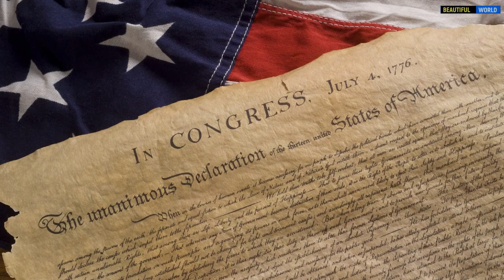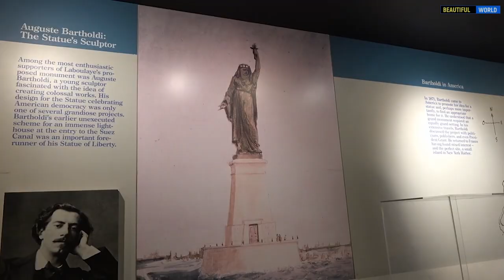Статуя Свободы в Нью-Йорке или Свобода, озаряющая мир! История и факты. Про История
«Свобода, озаряющая мир» уже более ста лет встречает всех путешественников, прибывших в нью-йоркскую бухту, и является одним из знаменитейших мировых памятников, символом Соединенных Штатов.